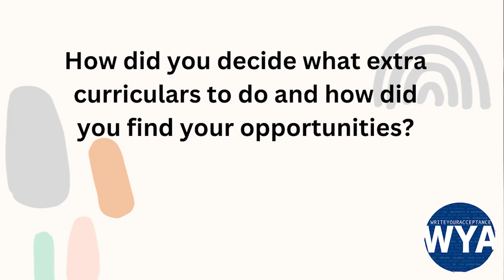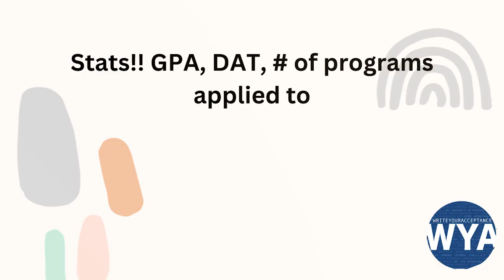I Want To Be a Dentist (ONE STUDENT'S STORY)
I Want To Be a Dentist (ONE STUDENT'S STORY)// I want to be a dentist one student's story is a product of Write Your Acceptance commitment to pre-dental students dreams. Whenever I hear a pre-dent say, I want to be a dentist, I know our work together will be detailed and thorough because how to become a dentist is so much more than choosing right pre-dental majors and excelling in pre-dental courses. How to become a dentist is the type of pre-dental advice that goes beyond writing the personal statement for dentistry. In this dental vlog, Dr. Josie will share the stage with a recent WYA student and how their I want to be…a dentist story can be guidance for future pre-dents. From her DAT score to the number of acceptances and aadsas experiences, she will delve deep into her stats in a way that most dental blogs can’t.

So you want to be a dentist? This is the video for you to learn exactly how whether it is dentist vs doctor, you should contact Write Your Acceptance for dental career advice. But most importantly, to learn key strategies on how to stand out in your dental school application. Once you know WHAT TO DO IN HIGH SCHOOL TO BECOME A DENTIST, you can learn about  how to become an orthodontist, and even What I wish I knew before becoming a dentist. However, without the acceptance your dental dreams can be just out of reach. Contact WYA today.

Say hi on social:
IG+FB: writeyouracceptance